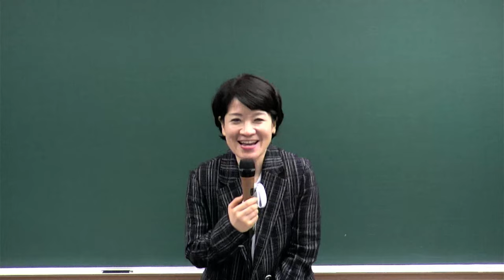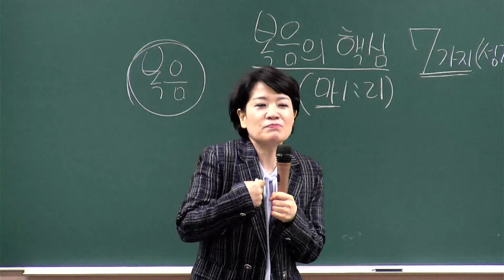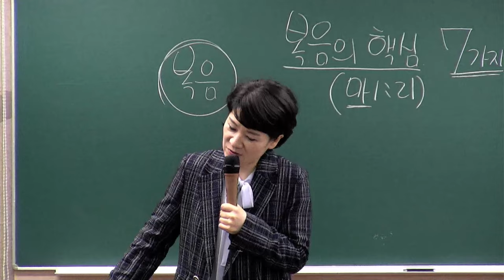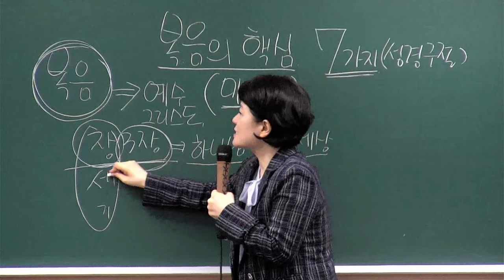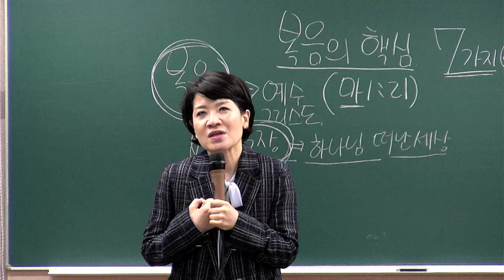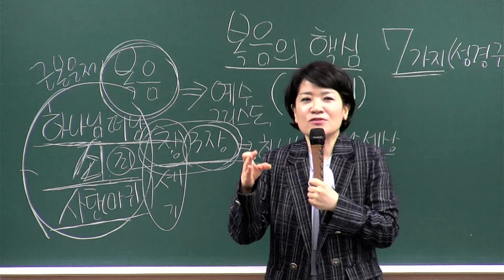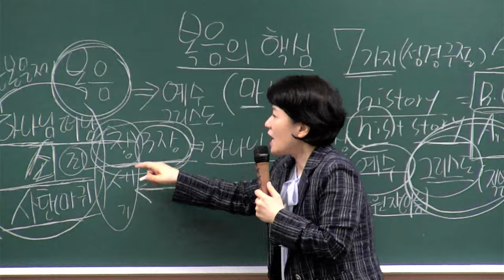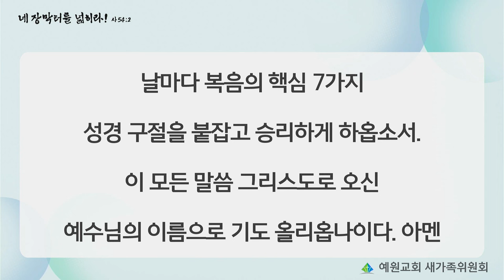[새가족4주교육] (5과) 복음의 핵심 7가지 - 채수정 목사 2024.06.30 예원교회 새가족위원회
5과 - 복음의 핵심 7가지
말씀: 마태복음 1장 21절
일시: 2024년 6월 30일
강사 : 채수정 목사